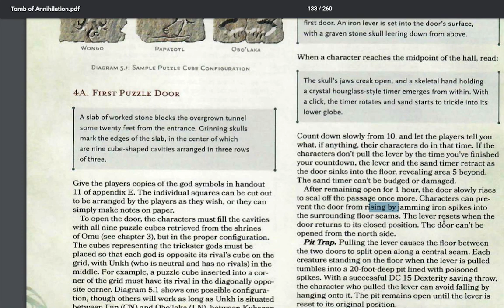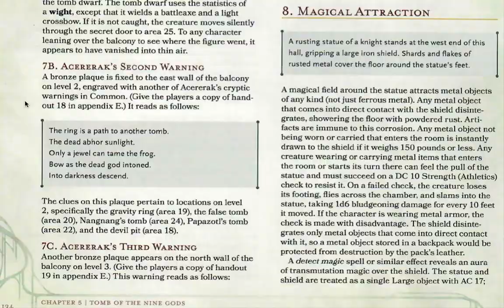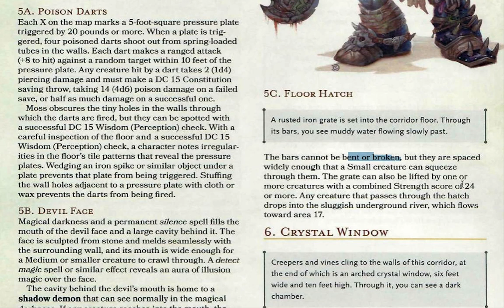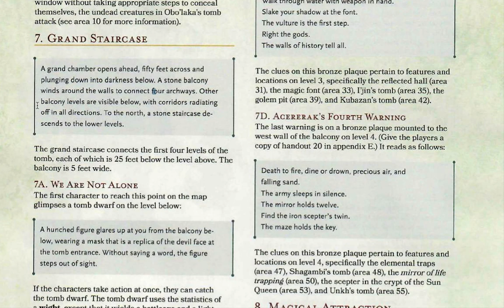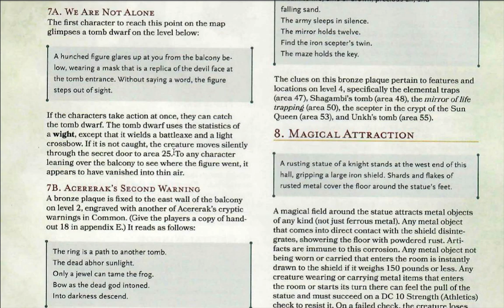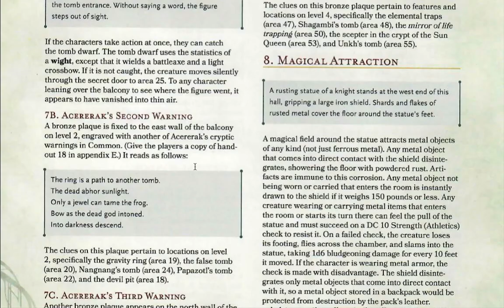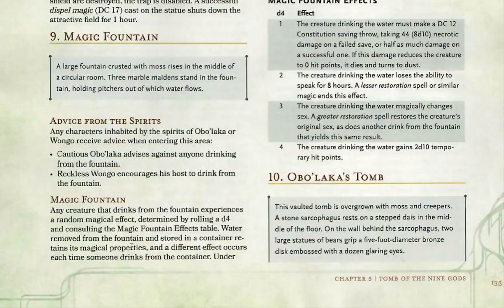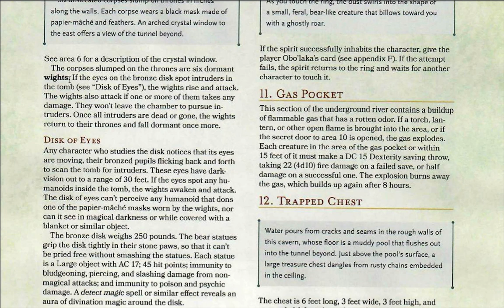Level 1 Rotten Halls - A DMs guide to Tomb of Annihilation Episode 3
Greetings, I have recently finished playing Tomb of Annihilation and have decided to create a step by step guide for running the Tomb of the Nine gods.
This video provides a description of the adventure as a step by step guide. Hopefully this video will help new and veteran DMs to running this fantastic module.

0:50 Poison Darts (Area 5A)
2:20 Devil Face (Area 5B)
4:43 Floor Hatch (Area 5C)
5:30 Crystal Window (Area 6)
6:53 Grand Staircase (Area 7)
7:35 We Are Not Alone (Area 7a)
8:18 Secret Doors
10:27 Magical Attraction (Area 8)
12:32 Magic Fountain (Area 9)